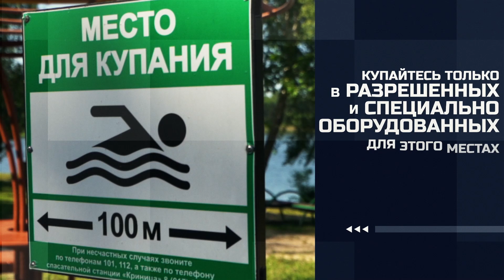Социальный ролик Безопасность на воде HD